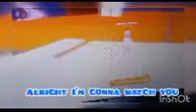PLAYING LONGEST ANSWER WINS